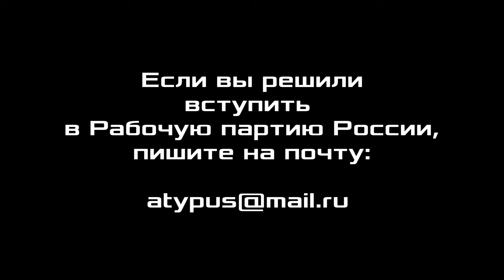Красный флаг чемпиона Карпова. А. В. Золотов. 31.12.2021.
Красный флаг чемпиона Карпова. Александр Владимирович Золотов, доктор экономических наук, профессор, вице-президент Фонда Рабочей Академии, член ЦК Рабочей партии России, Нижний Новгород.